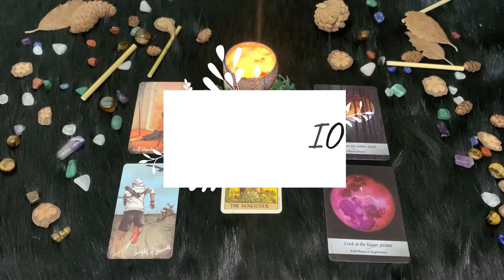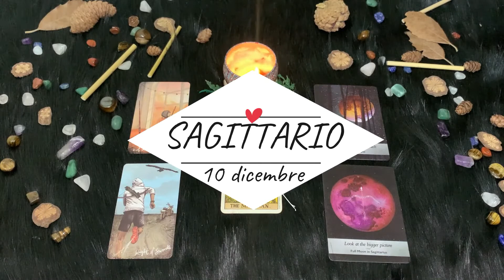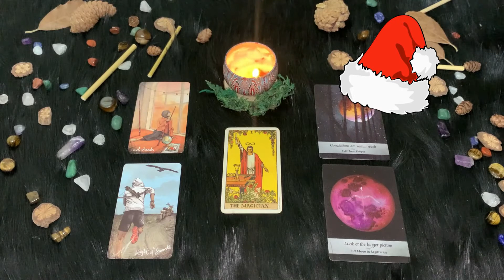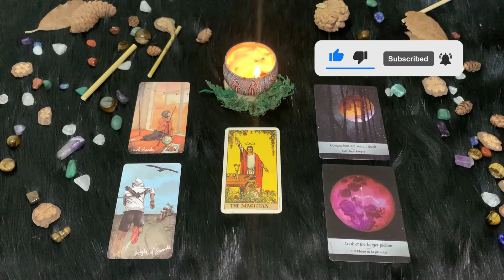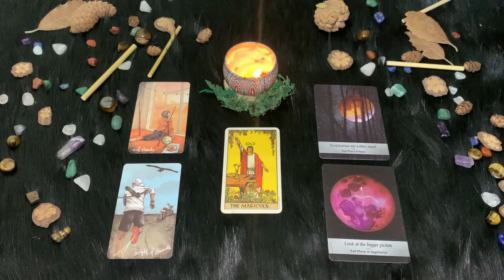| Venerdì 10 Dicembre | Oroscopo Paolo Fox | Sagittario | Parole incisive, senza animosità